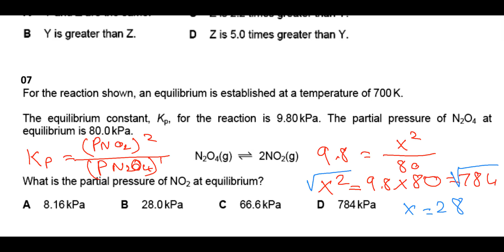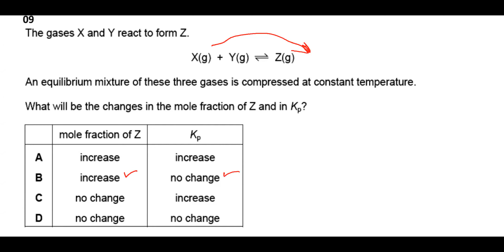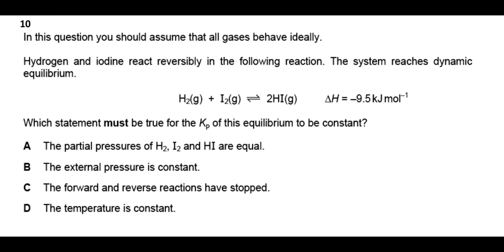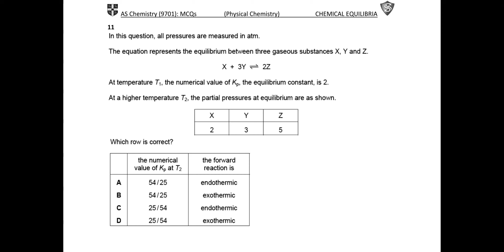AS | Physical Chemistry | Chemical Equilibria | Kp | (02) | MCQs